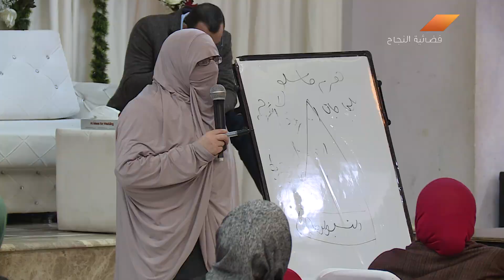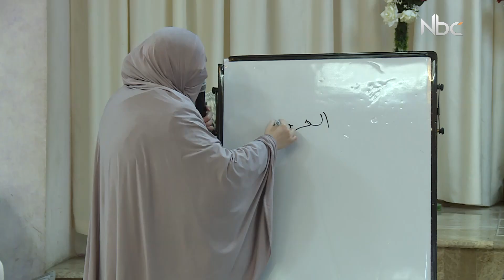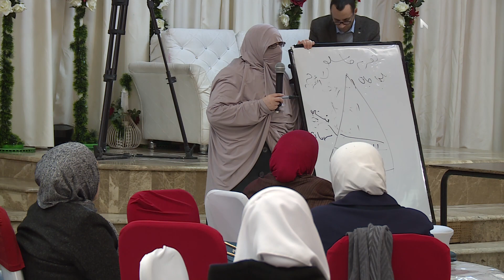ندوة بعنوان ابناؤنا والجوال و الاصدقاء